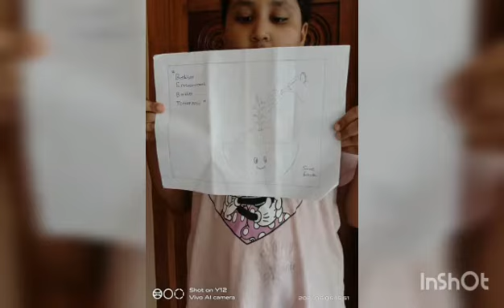MGM PUBLIC SCHOOL The world environmental day celebration 🌱🌳3rd standard